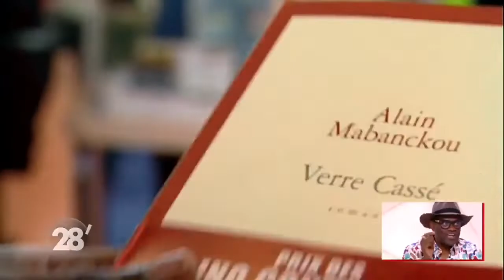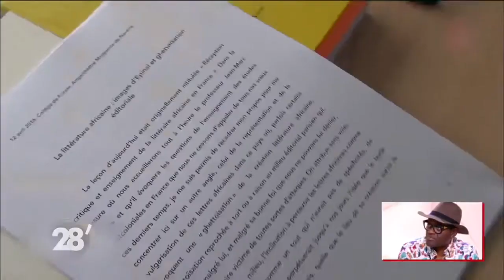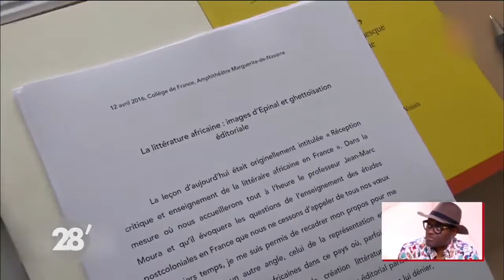Portrait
La règle de trois — Portrait